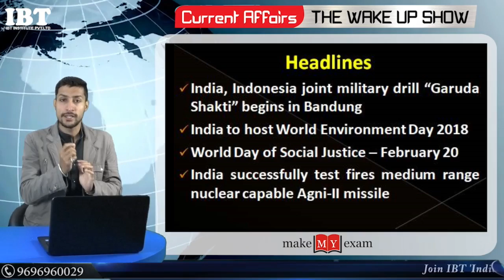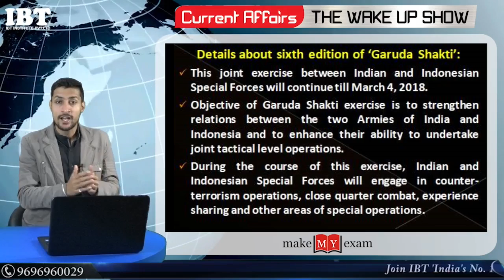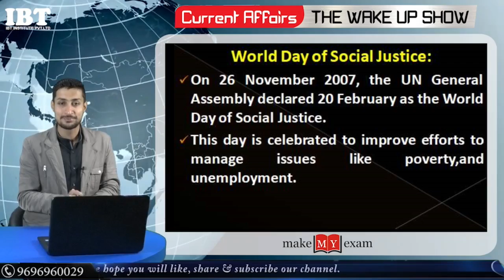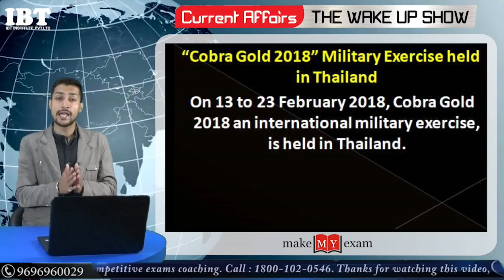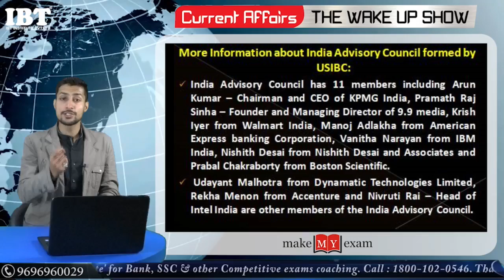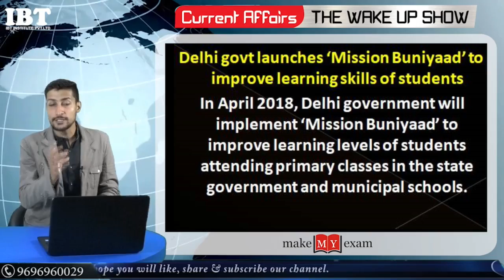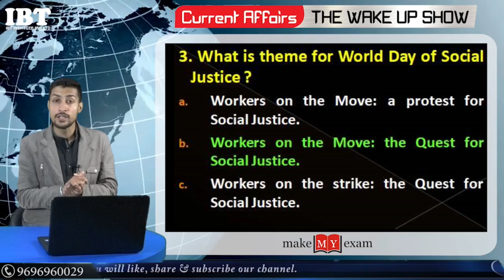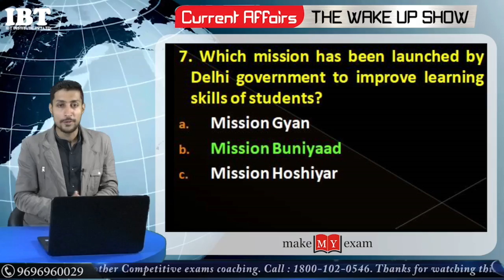Current Affairs The Wake Up Show- Daily @ 8 AM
Thanks.

Or from Telegram

1.

3. Download IBT App (India's No.1 App for Bank & SSC Exams)

4. Get all updates on Facebook, like us our facebook

5. Read our blog for Banking & SSC

6.